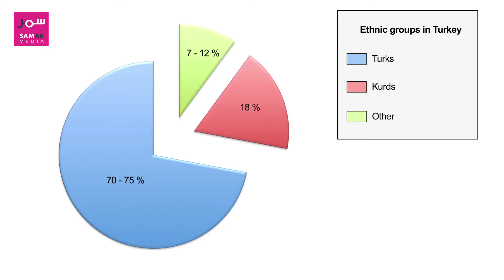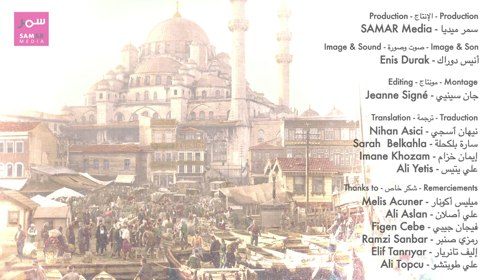SAMAR Media - La question Kurde - Merve Ozdemirkiran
Découvrez le nouveau projet de SAMAR sur Zoomaal !

SAMAR MEDIA -  La Turquie et le Monde Arabe

Episode 7 : « La question Kurde » par Merve Ozdemirkiran

Diffusion : 10 Août 2014

Merve Özdemirkıran est une spécialiste de la question kurde.
Dans cette interview avec SAMAR, elle  revient sur les origines de la problématique kurde en Turquie, et offre un panorama de la situation actuelle des Kurdes aussi bien en Turquie que dans le monde arabe. —